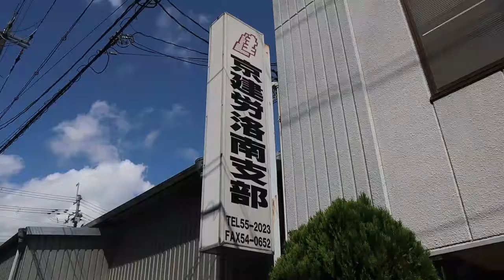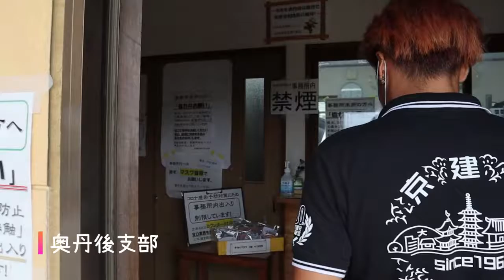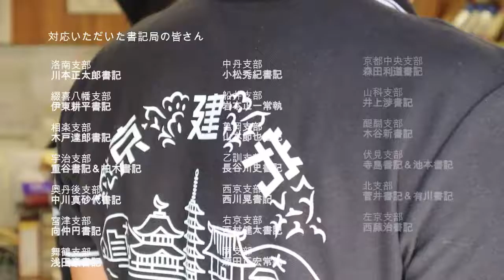青年部全支部キャラバンのようす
秋の仲間ふやし月間と、組織活動者会議の成功を目指して、2020年9月から本部青年部役員が全支部をキャラバン訪問！